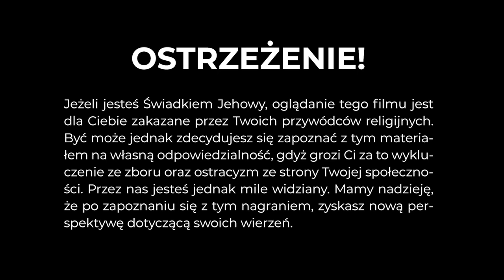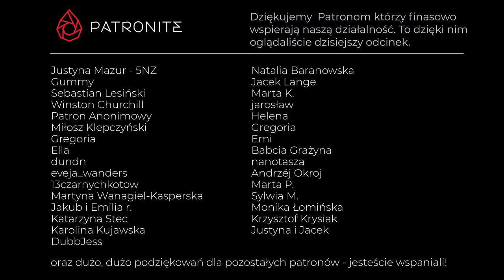'Przestałem odzywać się do młodszego brata, tak należało zrobić' - Czym jest prawdziwa miłość #168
Robi się słodko i romantycznie! Liz, by ukoić swe smutki idzie do galerii, gdzie trafia na kogo? Na Johna - typa, któremu zalała koszulę na weselu. Rozmowa się klei, ptaszki ćwierkają, młodzieniec co rusz pokazuje, że to dobry kandydat na męża. Normalnie przeznaczenie, gdyby nie to, że świadki w to nie wierzą.
Niestety w pewnym momencie wchodzi dydaktyczna narracja organizacji: John nie ma kontaktu ze swoim bratem, który został wykluczony. Dlatego poświęca teraz swoje siły życiowe, by pokazywać małym chłopcom swój kompas i w ten sposób uchronić ich przed zejściem na złą drogę.
Jednocześnie dostajemy krótką migawkę na życie Meg i odkrywamy podwójne życie Zacka/Antona...

Jeśli uważasz, że Światusy są potrzebne społecznie, rozważ wspieranie nas na Patronite

Film, który omawiamy pochodzi ze strony jw.org należącej do świadków Jehowy i jest również dostępny dla każdego na wspomnianej stronie oraz stanowi własność intelektualną Watch Tower Bible and Tract Society of Pennsylvania i został wykorzystany zgodnie z artykułem 29 "Ustawa o prawie autorskim i prawach pokrewnych"